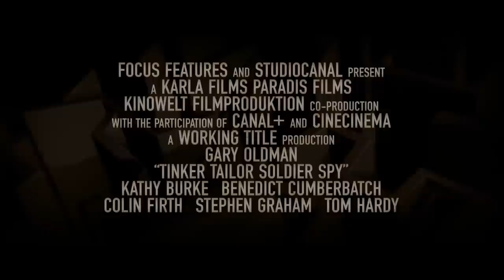Suszter, Szabó, Baka, Kém (Tinker Tailor Soldier Spy) magyar szinkronos előzetes 3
A hajdani kémet, az elképesztő intelligenciájú George Smileyt (Gary Oldman) visszahívják az angol hírszerzéshez, mikor úgy tűnik, kettős ügynök, ún. vakond vette be magát a Körönd kódnevű székhelyük falai közé, hogy Angliát végső veszélybe sodorva, a szovjetek számára kémkedjen -- leleplezése tehát mindennél fontosabb. Smiley a múlt és jelen hihetetlenül kusza és rejtélyekkel teli eseményei között kutatva próbál tényekre találni. Elrejtett dossziék, szétzúzott életek szégyellt emlékei, halálosan veszélyes kémek adják munkája vázát mindaddig, míg egy kiugrott ügynök, Ricki Tarr (Tom Hardy) fel nem tűnik. Ahogy segítségével egyre több tény tárul Smiley elé, egyre tisztábban látja az élet-halálra menő kémjátszmák és a játékosok mozgatórugóit. Végül az áruló portréja is egyre élesebbé válik...